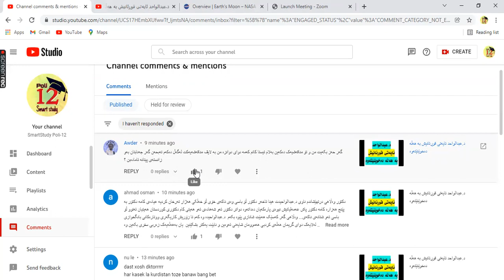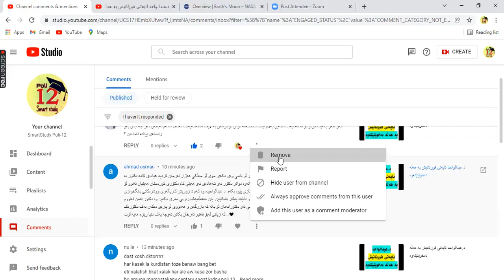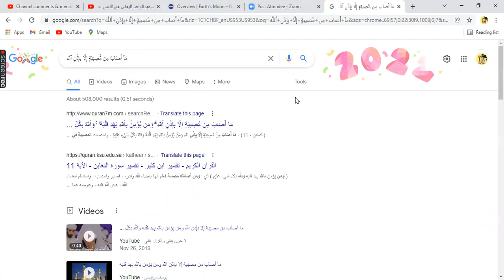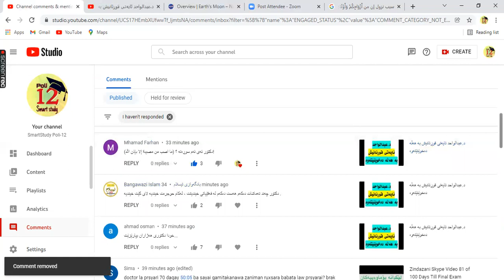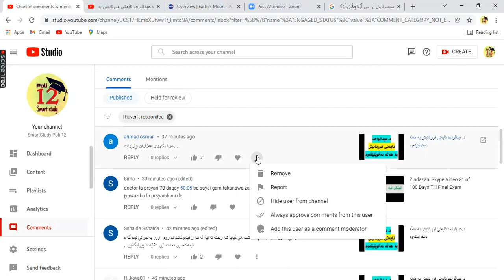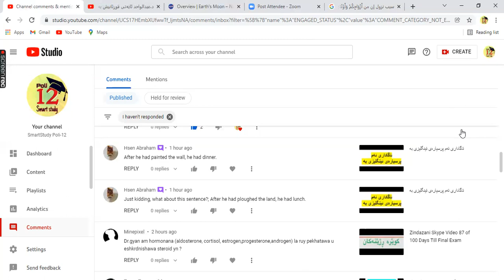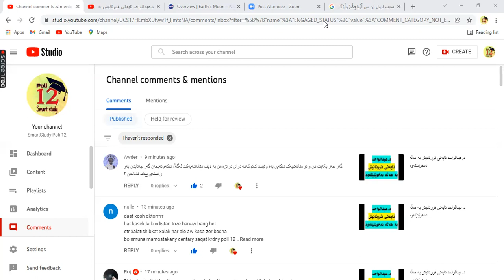وەڵامی کۆمێنتەکانتان لەسەر هەڵەکانی د.عبدالواحد